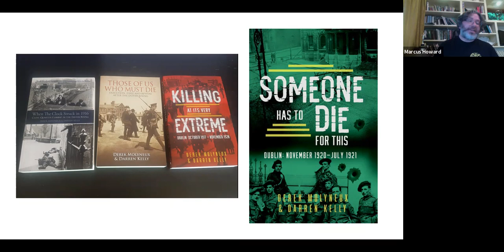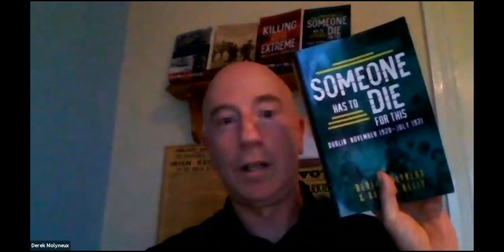142: Book Launch; Someone Has to Die for This with Derek Molyneux and Darren Kelly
This book lifts the lid on so much that went on and, typically, delivers its content with the subtlety of a broadside from the Bismark.
It is the fourth book in a series that does not relent - from the moment the reader is wrenched into the action on Easter Monday 1916 right up to the July 1921 truce.
Share an evening with its two colourful authors whose atypical presentations of their written and spoken analysis of this incredible point in Irish history have drawn so much worldwide interest.
What was achieved in Ireland in 1921 resonated seismically throughout the globe. It was achieved by ordinary men and women against incredible odds. Their stories leap from the pages of this book (as readers of our previous works will testify) and lay waste to a great many myths and cliches.
Hot on the heels of Killing at its Very Extreme, Dublin: October 1917 – November 1920, Someone Has to Die for This, Dublin: November 1920 – July 1921 wrenches the reader into of the final frenetic months of Dublin’s War of Independence, in uncompromising, unflinching, and unprecedented detail. The reader will follow in the footsteps of IRA assassination units on Bloody Sunday, witness the hellish conditions in Croke Park, taste the gripping tension that stalked the city as intelligence services battled it out over the winter, while equally clandestine peace feelers were set in play.
The pressure ratchets up in 1921 as surging IRA Active Service Units take the fight to the Auxiliaries, police and military in Dublin. Swathes of the country erupt into violent attacks and barbarous reprisals. Killings escalate in daily ambushes. Prison escapes are vividly detailed, as are the Mountjoy hangings. Shuttle diplomacy intensifies as settlement is desperately sought; but fault lines develop among the Republican leadership.
Street-battles paralyse the city with civilians bearing a brutal burden; the IRA relentlessly presses on. The devastating Custom House attack precedes the war’s ferocious final weeks, culminating in a near bloodbath that almost scuppered the truce. Experience these breathtaking events through the eyes of their participants. This is an unforgettable story, its style providing long-overdue justice.